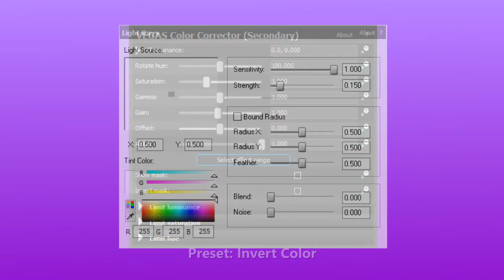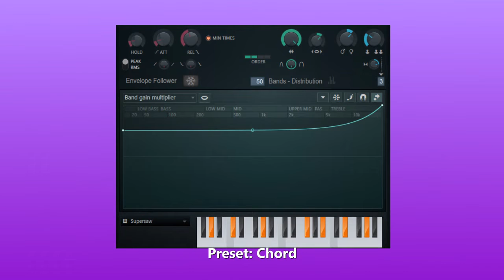How To Make PurpleSupersawChorded (LSF2021's effect)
You're watching How To Make PurpleSupersawChorded, an effect made by LSF2021. Enjoy!

Timestamps:

0:00 - Let's begin!
0:05 - How To Make Intro
0:20 - Let's make PurpleSupersawChorded.
0:27 - Tutorial
1:18 - Effect Example
1:48 - End Screen